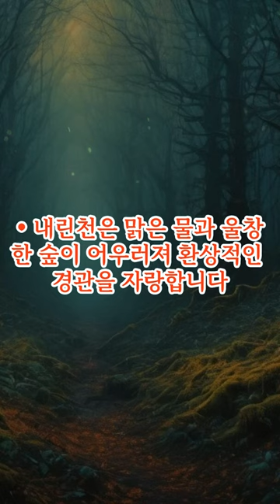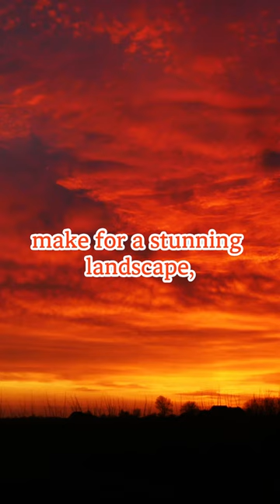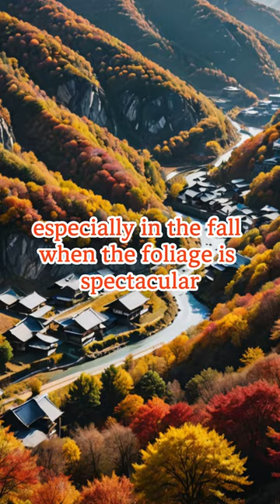대한민국의 아름다운 7대 계곡 (7 Beautiful Valleys in Korea)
내린천 계곡 (강원도 인제)
맑은 물과 울창한 숲이 어우러진 환상적인 경관
래프팅과 같은 수상 레저 활동이 인기

칠선계곡 (경상남도 함양)
지리산의 대표적인 계곡으로 7개의 큰 폭포가 있음
빼어난 자연 경관

백양사 계곡 (전라남도 장성)
아름다운 단풍으로 유명한 백양사 주변의 계곡
가을에 특히 많은 사람이 찾음

용소계곡 (경기도 양평)
아름다운 풍경

피아골 계곡 (전라남도 구례)
지리산의 또 다른 대표적인 계곡, 가을 단풍이 절경
많은 등산객들이 찾음

연하계곡 (강원도 삼척)
 맑고 깨끗한 물과 다양한 모양의 바위들로 유명
여름철 피서지로 인기가 많음

금강계곡 (충청남도 공주)
금강산의 일부로, 수려한 산세와 맑은 계곡
아름다운 경관